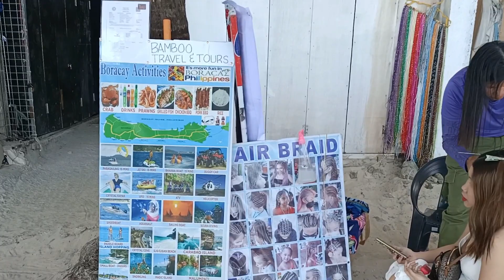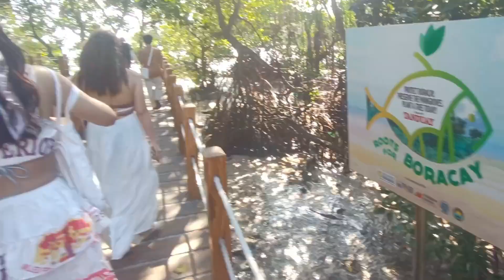Boracay island 🏝️tour day 2